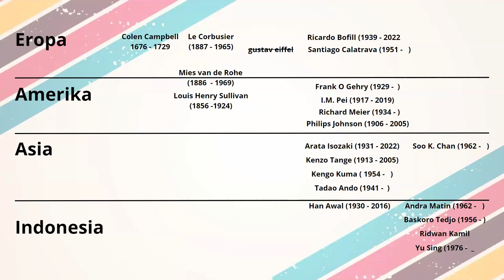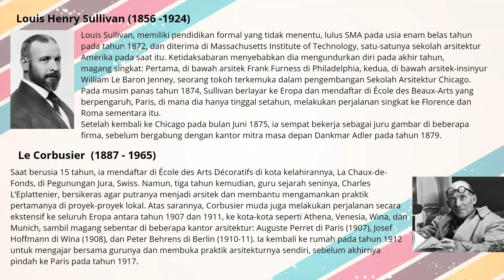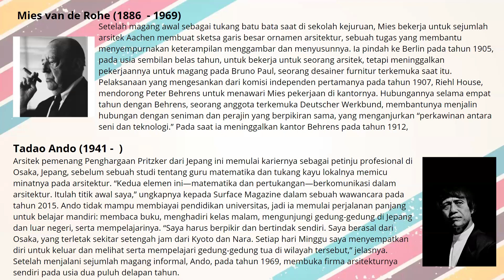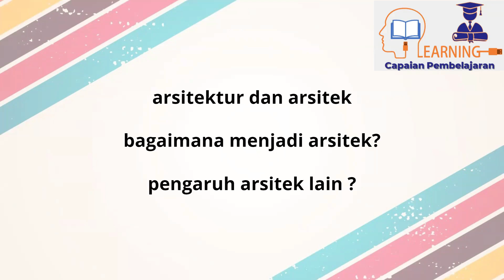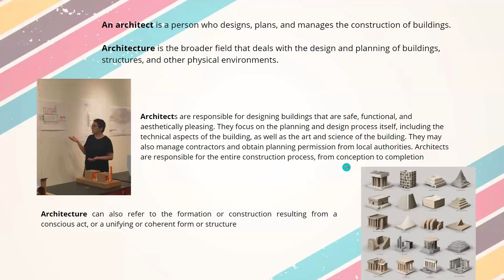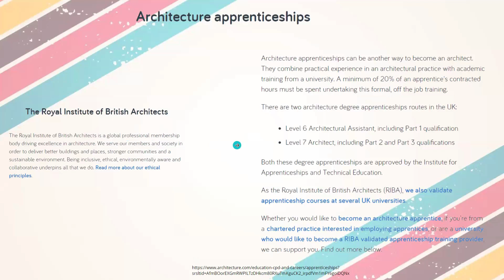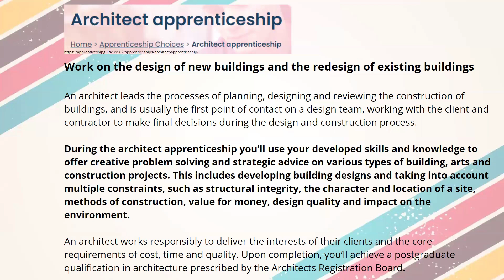Arsitektur dan Arsitek Pengantar Arsitektur M2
Video ini merupakan bagian dari matakuliah Pengantar Arsitektur di Tahun Ajar 2024/2025 dari Prodi Arsitektur FT UNSRI untuk mahasiswa semester 1.

Video mereview secara singkat hasil dari pertemuan kedua.